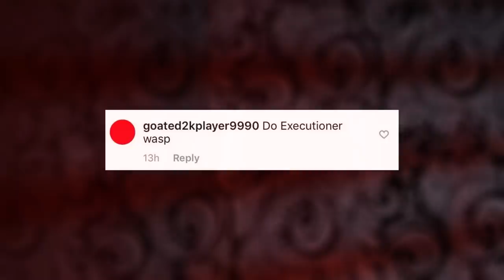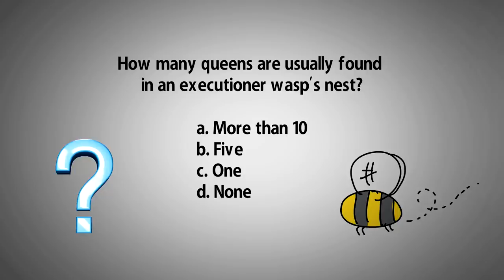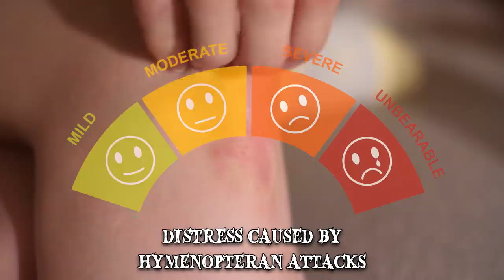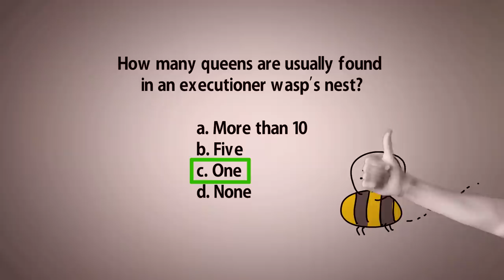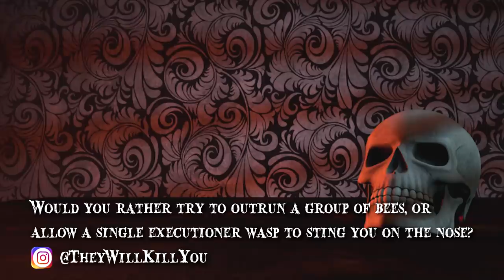When Executioner Wasps Attack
Getting stung by large insects can be painful but the stinger of the executioner wasp is the worst in the wilderness. This is what happens when the executioners wasp attacks!

Number 8 It’s native to South and Central America
This wasp is a large, yellow, and brown insect that can be found in countries ranging from Mexico to northern Argentina. These insects belong to the order hymenoptera, which also includes other species of wasps, bees, ants and sawflies. They tend to prefer coastal and humid locations and are prevalent in tropical forests. This species doesn’t seem to be particularly territorial, as their hives have often been found near other nests housing Polybia and Mischocyttarus wasps. Since they prefer tropical weather, the females hibernate during the winter. They become plumper and fuller during autumn, in order to withstand this period of stillness. The executioner wasp feeds mainly on caterpillars and nectar, but will prey on other small insects as well.
Number 7 It can sting more than once
Bees must carefully choose when to use it as they end up losing both their stingers and a great portion of their digestive tract.
Number 6 Their nests are often small and underpopulated
Though most wasp nests usually house up to 6000 individuals during the peak of summer, this wasp species prefers to keep its groups small and tight-knit. These hives tend to be around 3.5 inches in diameter and accept groups of 4 to 13 individuals. This particular type of wasp is sociable by nature, and their nests usually include several horizontal cells where their offspring are kept apart from the rest of the group. In the wild, they’ll choose low branches of spiky trees instead, with a preference for areas close to swamps. Their hives may be small but they are actually the largest among the neotropical wasp species.
Number 5 Only female wasps have stingers
There are many differences between male and female wasps. Not only are the males of the species usually smaller and thinner, but they actually have no stinger at all! These significant differences occur because the female’s anatomy has evolved in accordance to the extra weight and space required to carry the eggs, making their abdomen larger and more prominent. The reason they carry a stinger while males don’t, is related to their reproductive system. The ovipositor allows them to deposit the eggs to be fertilized and in turn, grants them their greatest mechanism. Even though a male wasp can’t actually sting you, sometimes they’ll mimic this act while defending themselves purely out of instinct.
Number 4 It has spiky mandibles
This wasp has short yet wide jaws outside their actual mouths, which they rely on for practical use during their daily chores. Working as tongs, these mandibles allow the wasp to cut pieces of vegetation, grab small objects or even dig sections of their hives while constructing them.
Number 3 Over 24 hours!
In 2015, a YouTube personality known as Coyote Peterson decided to conduct an experiment to test the physical effects that being stung by different insects had on the humans. He uploaded several videos to his channel, comparing different stings and the pain they produced. During the fall of 2018, Peterson decided to get stung by this type of wasp, which he claimed would be the last video he uploaded from this series.
Number 2 Schmidt sting pain index
Justin Schmidt was an entomologist born in the late 1940s, who won a Nobel Prize for physiology back in 2015. Schmidt claims to have been stung by the majority of Hymenoptera insects.  Level one is the mildest and includes insects like the southern ant and most normal beetles. At the time Schmidt created his classification, this wasp hadn’t been discovered yet, and thus it doesn’t have a real position in the index.
Number 1
Since it’s a relatively small insect, the effect it has on an adult human being won’t be long-lasting, but the marks it leaves behind may very well be.